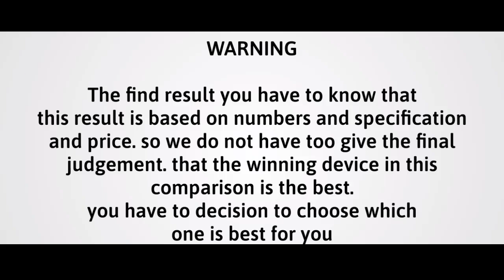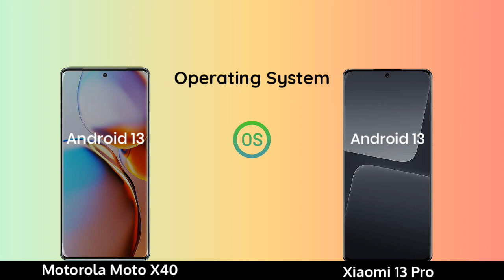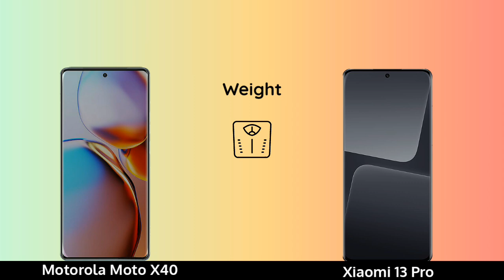Motorola Moto X40 vs Xiaomi 13 Pro